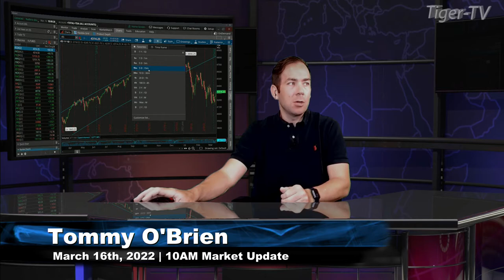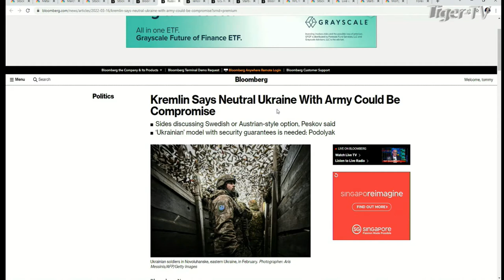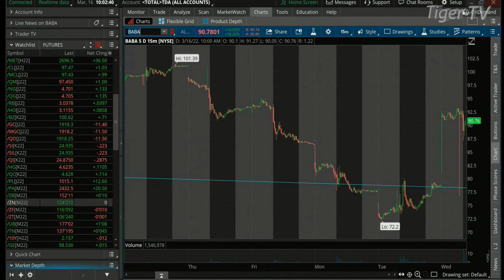March 16th, 10AM ET Market Update on TFNN - 2022